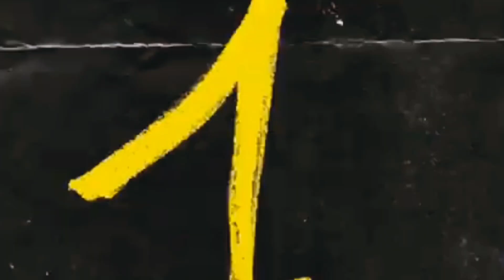How To Start Drawing ? | Important For beginners | drawing कैसे start kare ? 🔴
drawing kese kare
drawing tutorial for beginners
how to Start Drawing for beginners
beginners drawing kese kare
right way to start drawing